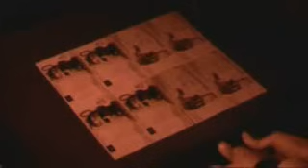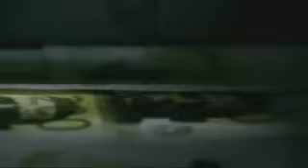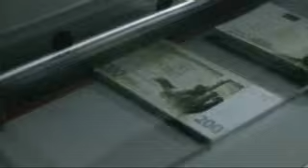Bass Sultan Hengzt -- Millionär